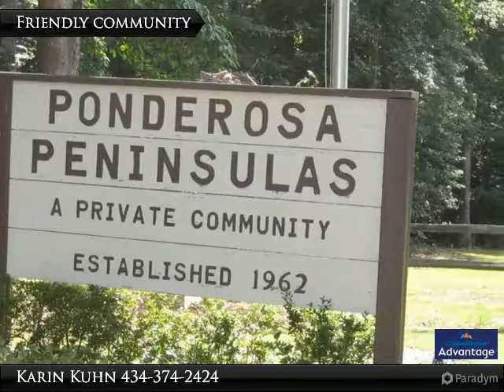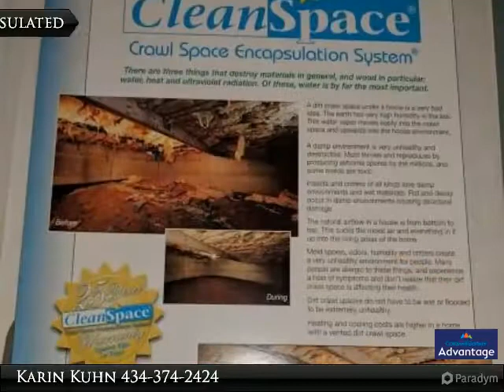660 Bonanza Trail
KERR LAKE RANCH with DOCK SLIP:Affordable place to begin your Kerr Lake Lifestyle in the friendly community of PONDEROSA!The well maintained 3 Bedroom/ 2 Bath Ranch enjoys Kerr Lake views across the street. The home has a sunny & spacious Great Room leading to a Screened Porch & Deck- sure to become your place to relax after a day on the Lake. There is a Gas Log Fireplace and the Corner Entertainment Center w/TV stay! All 3 bedrooms have Double closets and the Master has an en suite bath.The Mud Room includes the washer/dryer and walk-in Pantry. Plenty of room for Lake storage in the 1 Car attached Garage PLUS 2 Car-Boat Ports. Golf cart over to the Community area where you have YOUR OWN BOAT SLIP # 2 on the right side of the Aluma Dock- great water & big wide lakeviews! Hurry so you can begin your Kerr Lake season right away! P.S. This has an encapsulated Crawl Space, Replacement Windows,Leaf Guard Gutters, New Front Porch decking & new Vinyl in the Kitchen and Baths- it is truly MOVE IN READY.

Presented By:
Karin Kuhn, Coldwell Banker Advantage